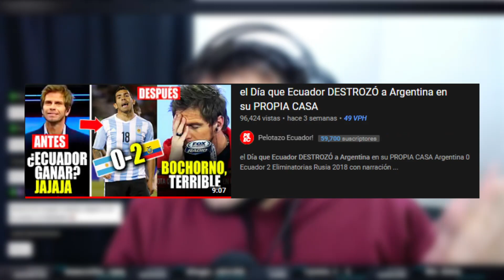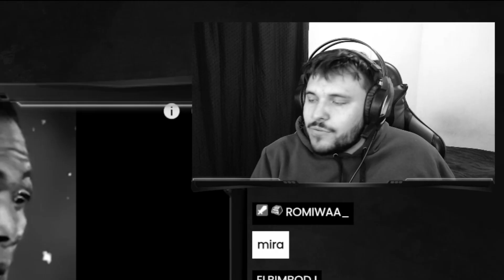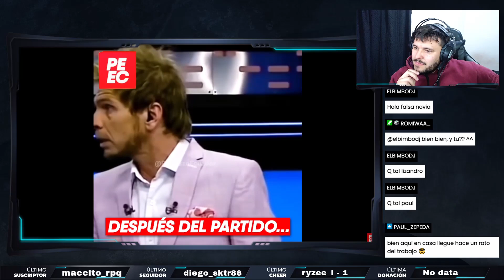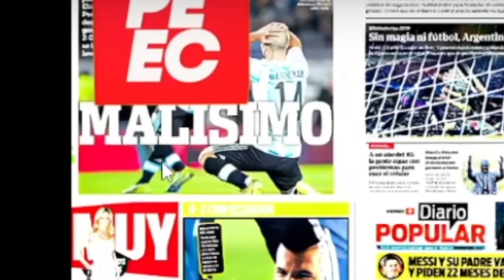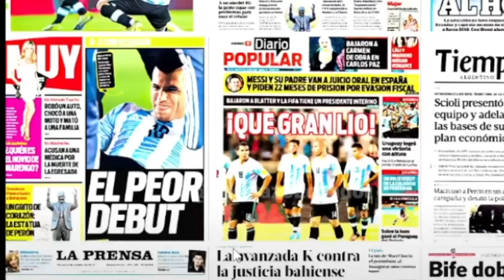💥ARGENTINO reacciona a cuando ECUADOR DESTROZO a ARGENTINA por 2 a 0 😰🤯| Falso Nueve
Gracias San Expedito.